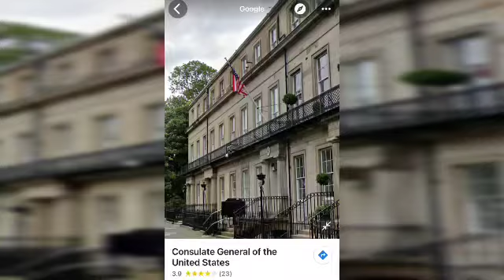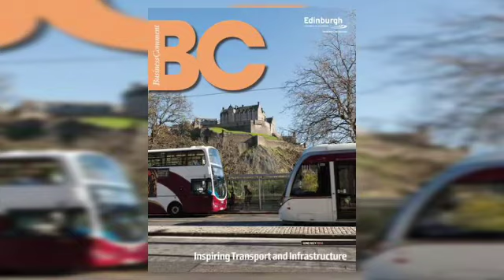ThePeople of Edinburgh leith and transportation